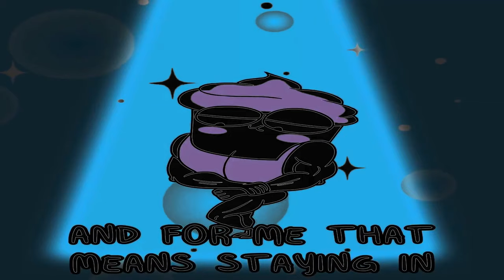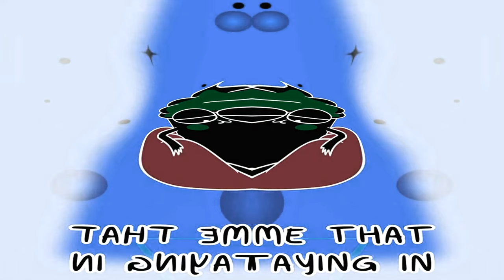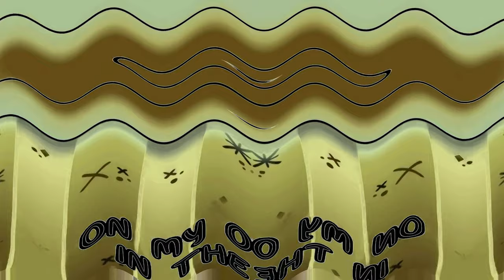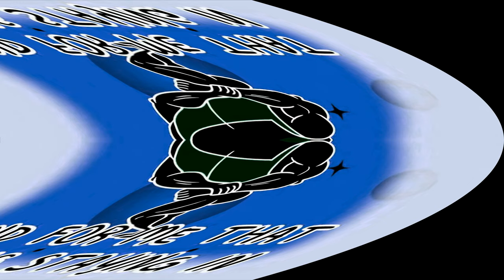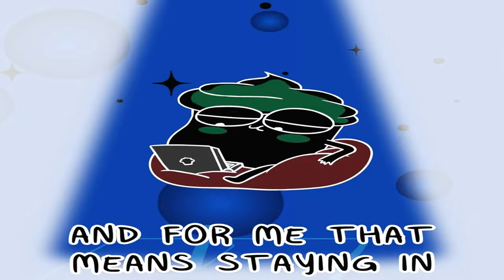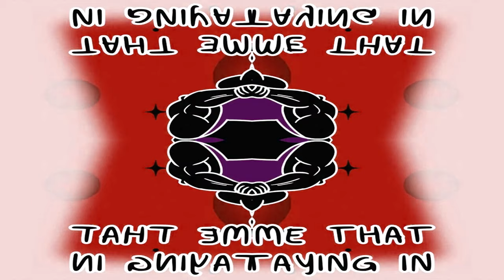Preview 2 The Introvert Song Effects